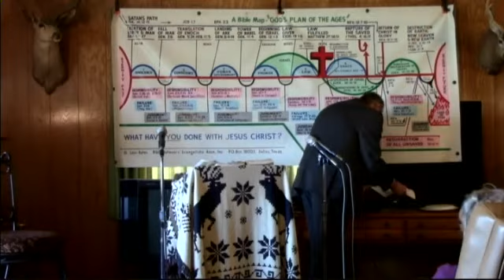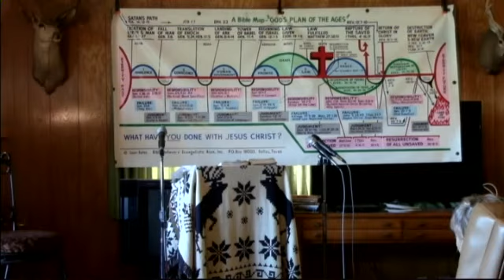2021 03 03 The Lords Supper @ DTW Missionary Baptist Church. 1 Corinthians 11:17-25 Dr Phillips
The Lord's Supper @ DTW Missionary Baptist Church. 1 Corinthians 11:17-25; Ephesians 2:1-12 Dr. Jim Phillips preaches on the mission field. During this message Dr. Jim gives the whole history of the Seder or the Passover and the transition of the seder to the Lord's Supper as observed in the
churches today.